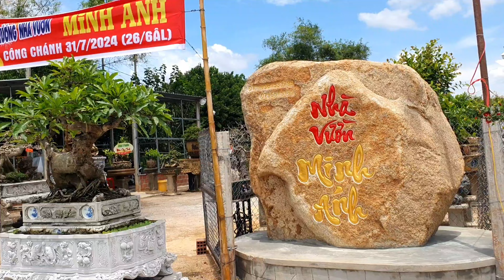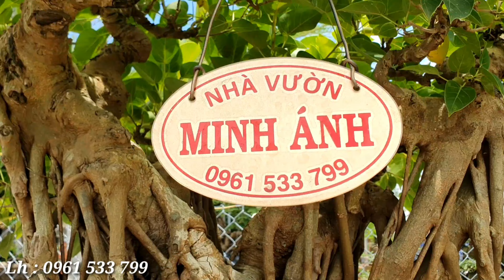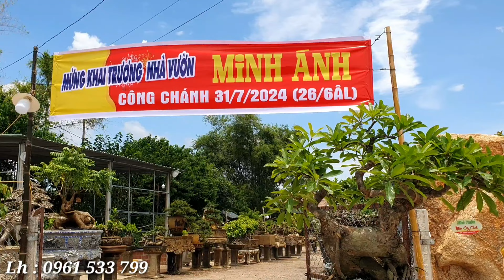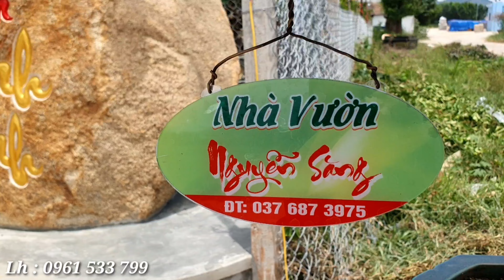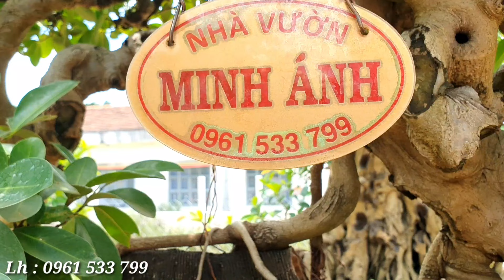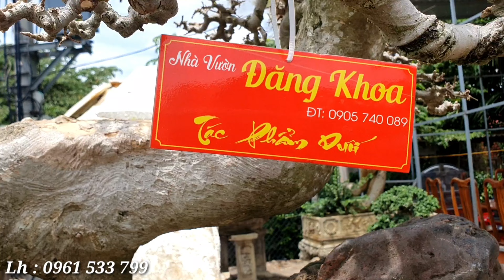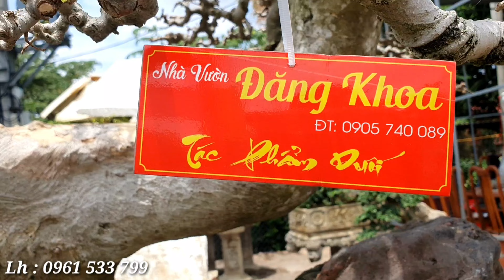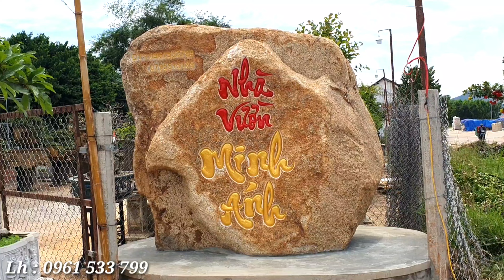Nhiều Siêu Phẩm BonSai Đẹp. Buổi Ra Mắt Nhà Vườn Minh Ánh Quy Nhơn Lh #0961533799.